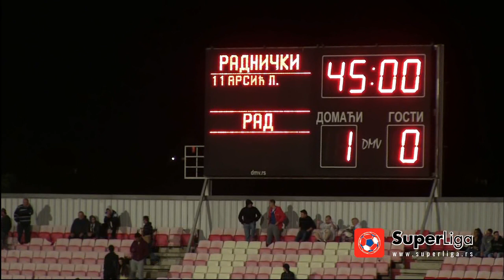Super liga 2017/18: 5.Kolo: RADNIČKI NIŠ – RAD 2:0 (1:0)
Super liga Srbije: 5.Kolo: RADNIČKI NIŠ – RAD 2:0 (1:0)
Strelci: Lazar Arsić 40', Slaviša Stojanović 77'